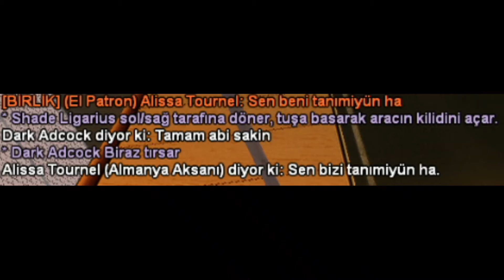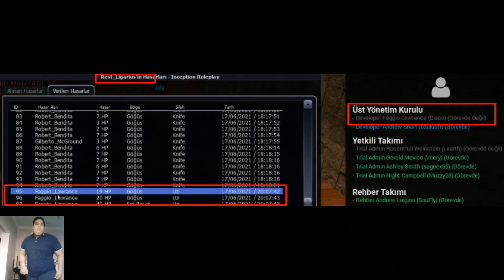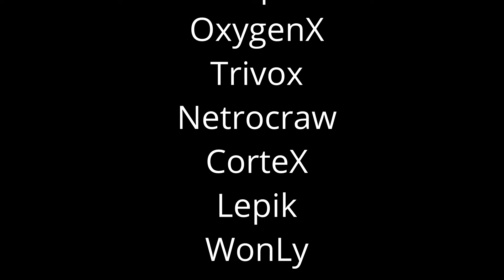Ligarius [Inception Roleplay]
Oxygenx
Coupes
ResT
Trivox
Netrocraw
CorteX
Lepik
WonLy
Weyws
Enzo
Teşekkürler...